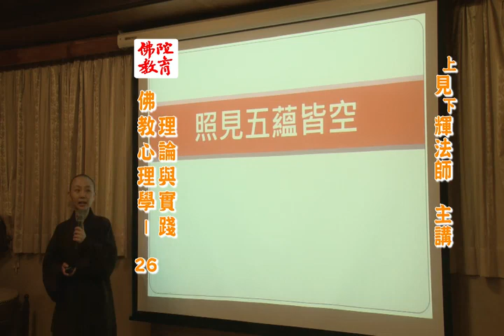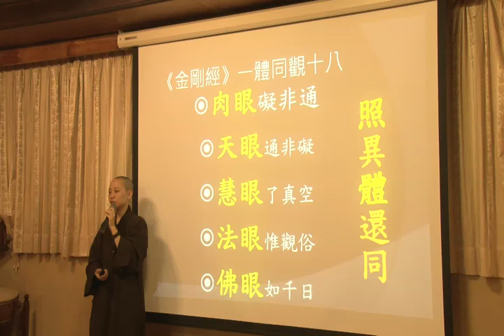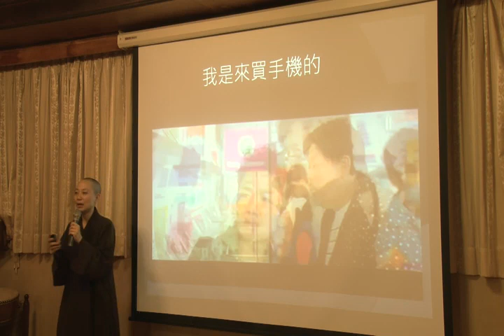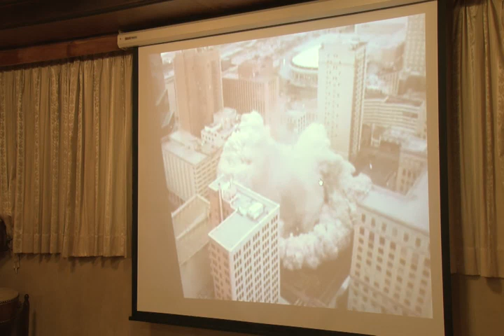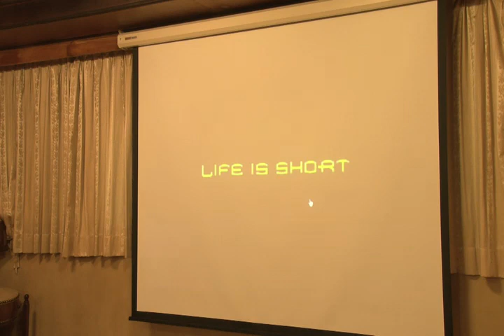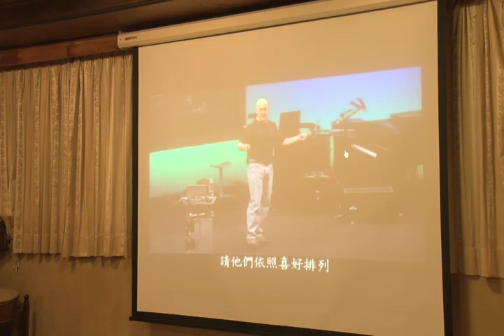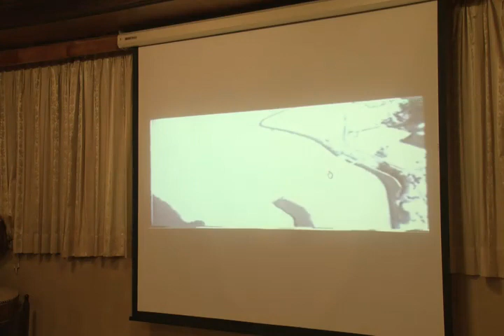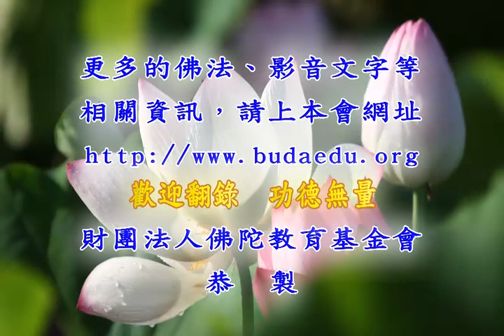佛教心理學-理論與實驗--第026集/見輝法師主講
佛教心理學-理論與實驗 (已圓滿-共37集)
佛學講座/法師宣講/唯識/
主講者：見輝法師
啟講日期：2013年09月04日
演講地點：本會教室

主講者簡介：見輝法師，畢業於台灣大學人類學系、澳洲雪梨大學管理學碩士班、台灣中台佛學研究所佛學碩士班、國立高師大成人教育研究所博士班。現職為圓道禪院住持、首楞嚴國際佛學研修院院長、臺灣圓道佛教文化交流協進會常務監事。“春有百花秋有月，夏有涼風冬有雪：若無閒事掛心頭，便是人間好時節。”法師曾在馬來西亞心靈輔導講座會上表示，當學生們成長過程中，為課業或其他感到心煩意躁時，只要把這詩念幾遍，就可以達到緩解壓力的作用。法師鼓勵青少年學佛法，法師說學習佛法不只能得到心靈上的力量，而且還可以避免誤入歧途。法師認為，學習佛法是使用智慧，讓青少年得到啟示，提升自身的內涵，在心理治療上有所幫助。法師表示，“佛陀的開示，是針對不同程度的人有不同的教化，所以有三藏十二部經之教法與內容。”佛法傳授過程中，教師應該學會依照學者的根基去講解，如果將佛法詮釋得很好，但是學生聽不懂，覺得老師講的內容貌似天書，就沒有效果。教育工作者必須學會適應根據學習者的根基去作啟發，這樣才能事半功倍。法師提到，如果佛法可以像戲劇一樣讓信眾對聞法有所期待，並能在其生活和工作上發揮正面作用，從而影響周遭的親友，這樣佛法發揮了作用才能產生其真正的價值。同時，法師表示，雖然教學方法隨著時代演進而有所調整，但是佛法基本精神是不變的，最終還是要讓大家回歸到“戒、定、慧”這個最根本的精神上，才能幫助學習者達到究竟解脫。法師胸懷萬卷，心經萬里，以現代學術，融合古典經論，深入淺出，趣味盈然 ，聽者於不知不覺中已入大經之門。